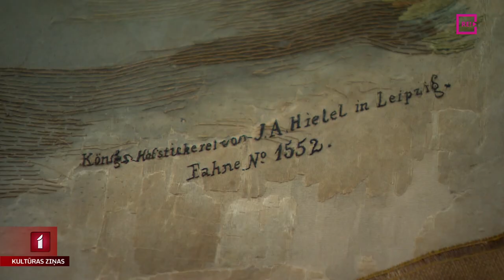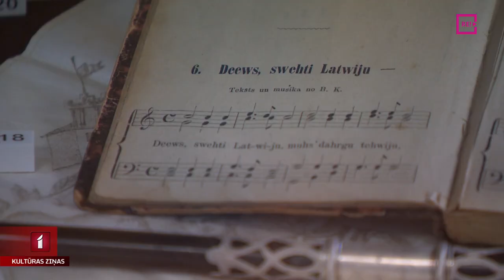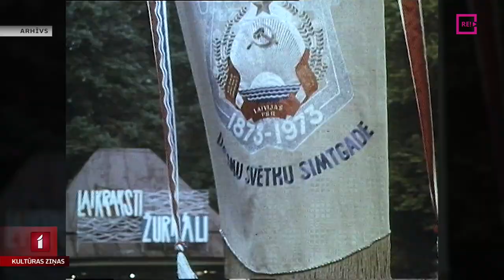Izstāde “Dziesmu svētku relikvijas. 1873-2018”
Ieskandinot XXVII Vispārējo latviešu Dziesmu un XVII Deju svētkus, Rīgas vēstures un kuģniecības muzejs eksponē savā krājumā esošās Dziesmu svētku relikvijas, starp kurām arī Līgo karoga oriģināls. Ar to pirms 150 gadiem tika atklāti Pirmie Vispārīgie latviešu Dziedāšanas svētki. Tas būs publiski apskatāms tikai desmit Dziesmu svētku dienu laikā, un viens no pirmajiem jau to aplūkoja mans kolēģis Jānis Lācis.